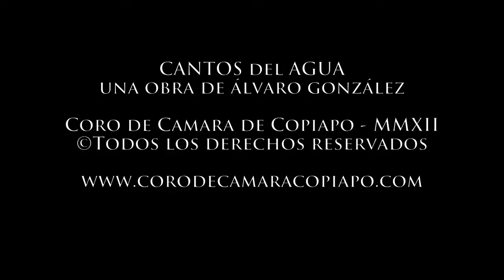El desafío - Ensayo Parcial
El desafío. Extracto del sexto número de "Cantos del Agua", obra del compositor Copiapino Álvaro González.

Cantos del Agua
Contexto

La historia de las comunidades Colla de los alrededores del mineral de Potrerillos está marcada fuertemente por la presencia o ausencia del vital elemento.

Hasta antes de la instalación de la usina y la consiguiente industrialización del sector, los colla vivían en una suerte de precario equilibrio con la naturaleza poblando aquellas quebradas que cobijaban en su interior el agua en forma de vertientes.

La destrucción de esa forma de vida en armonía con la Madre Tierra, se concreta con el tendido de cañerías para captar el agua en la mayoría de las quebradas cercanas al campamento. Es el fin de los tiempos buenos, la identidad y el sentido de pertenecer a un lugar especial de la imponente y vasta cordillera.

Poco a poco se comenzarían a perder las tradiciones y la sabiduría ancestral. Es el momento de las quebradas abandonadas, la hora de abandonar el hogar y buscar una oportunidad de vivir en una sociedad que está demasiado ocupada en sus propias dificultades.

Este trabajo se aborda desde el hilo conductor del agua como elemento de vida, un siglo de historia de la gente de las alturas, de los paisanos, de los collas. Es toda una forma de cultura ancestral que se reconoce a sí misma en relación a un elemento natural y siempre escaso en las duras tierras cordilleranas.

VI. El Desafío: La raza sigue viva, las tradiciones no han partido, solo duermen esperando los nuevos vientos que recorrerán las soleadas quebradas, aguardando el retorno de los Collas, los hijos de las alturas.